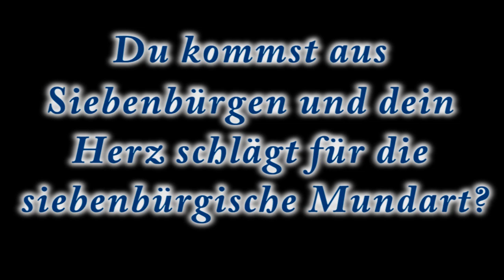Amazonas Express live in Gruibingen 2015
Amazonas-Express live in Gruibingen 2015 (Rumänisches Medley & "Halt dich an mir fest" & "Sonne in der Nacht")